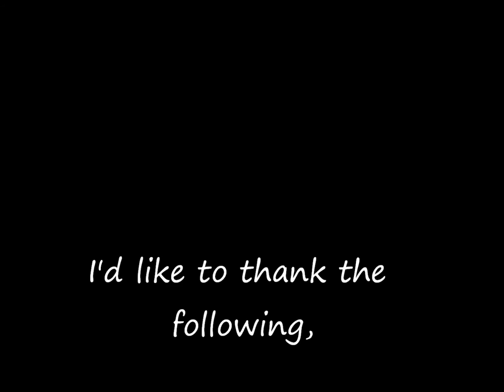Joy To The World - Gospel Harmonica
For some of, if not THE hippest backing tracks around, go here to
You'll be glad you did!
A classic hymn. I want to thank David Ford of Scotland for helping me to realize this hymn and it's message is not just for Christmas!
  Harmonicas used-Hohner Special 20's-Low D and D - 1st position
Lee Oskar- Natural Minor A - 1st position
  Also, if you're interested in Gospel harmonica, check out the Gospel Harmonica Community page on Facebook. Nice people, great resource!